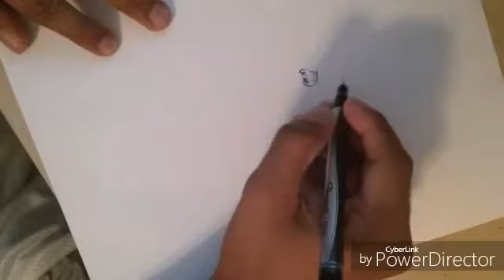Dad draws quick sketch of chewie|speed drawing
Hi guys in this video my dad draws a portrait of my big brother(jadynatx)